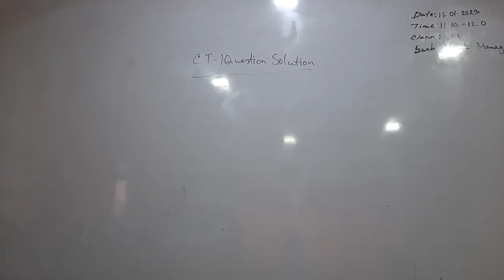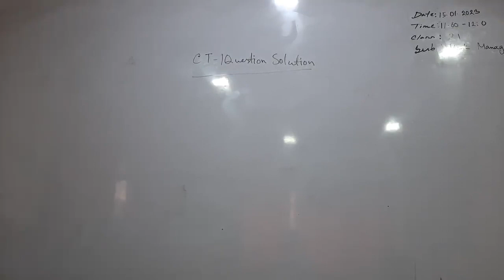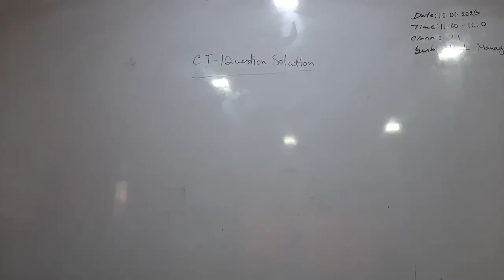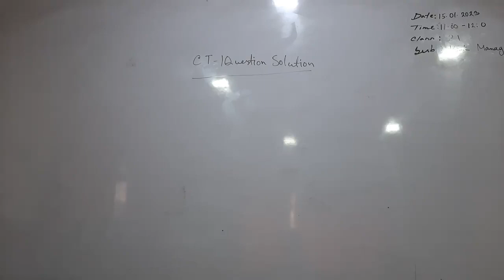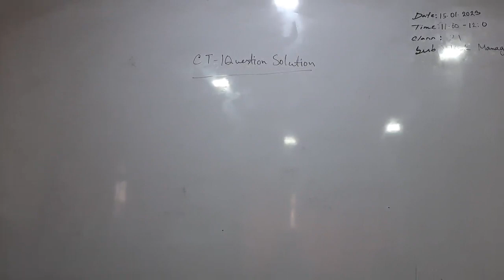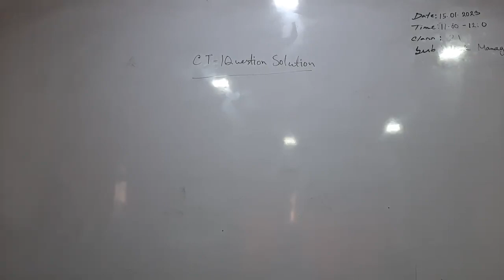Bank Management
Online Class: 15/01/2023).
Subject: Major In Finance--Bank Management
Class No: 21
 BBA -7th Semester
Conducted by
Lutfun Nahar( Lecturer, GAM Chartered College).